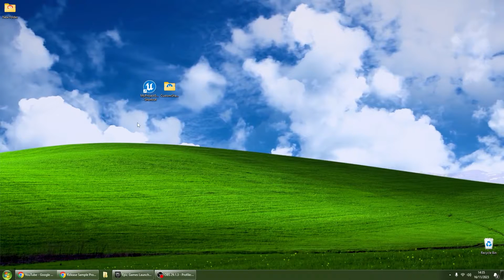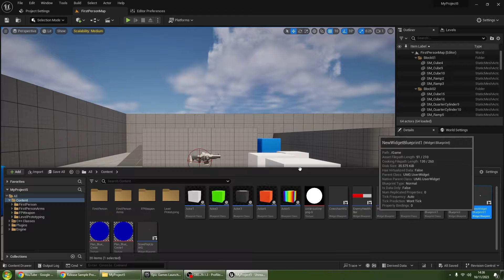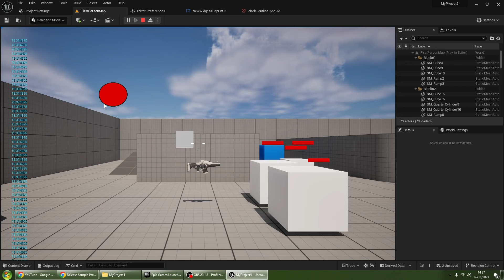Unreal Engine 5 How to make CUSTOM SHAPED BUTTON